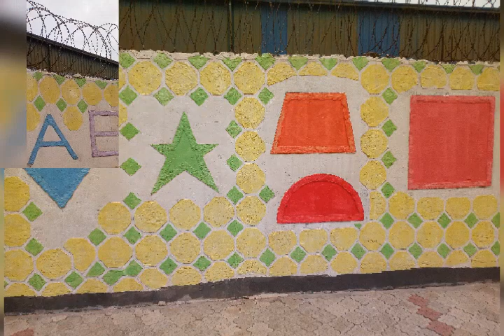School Fence Design Paintings